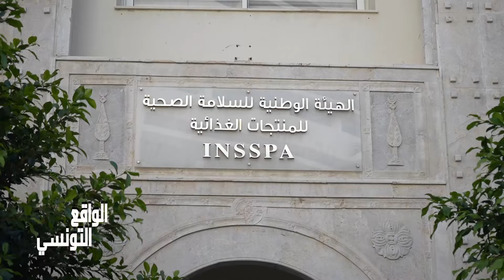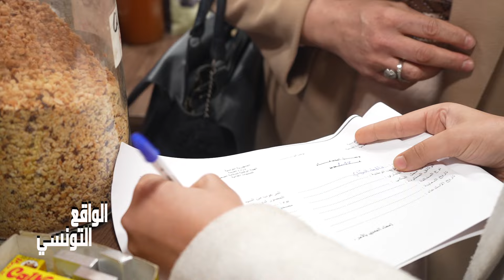غلق 7 محلات و 11 مخضر عدلي ضد المخالفين ... الهيئة الوطنية للسلامة الصحية للمنتوجات الغذائية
الشارع التونسي---منظمة الدفاع عن المستهلك في رمضان 2024